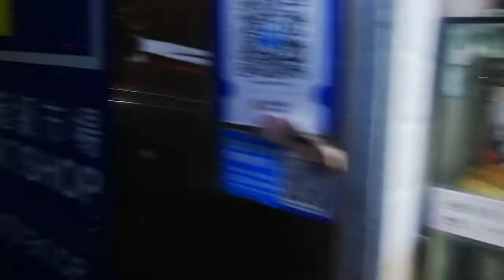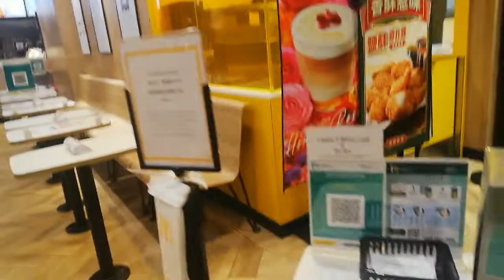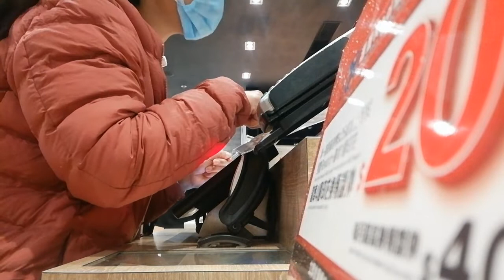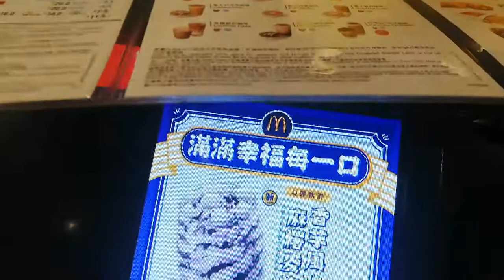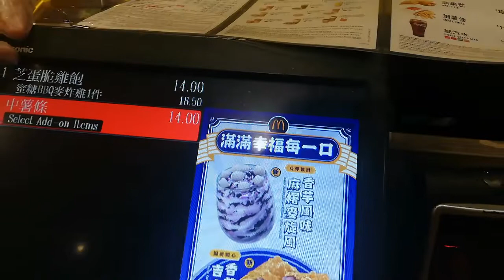si Jollibee ang hanap |Mcdonald ang nakita//restday with pay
ginutom ako maghapong kakahiga,bumaba kahit malamig at ulan para mamili ng dinner